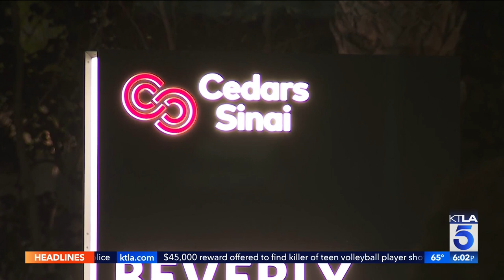Local flu cases leading to longer wait times at Children's Hospital LA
Lauren Lyster reports for the KTLA 5 News at 6 on May 19, 2022.